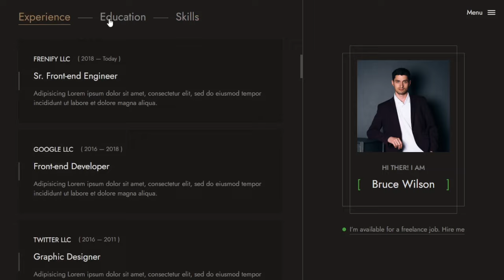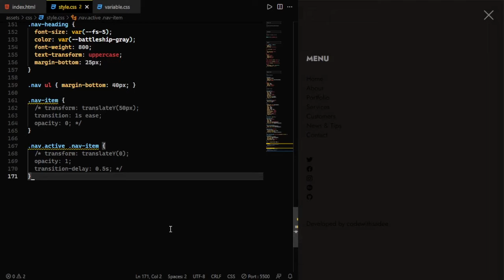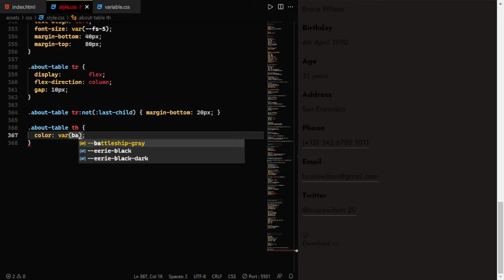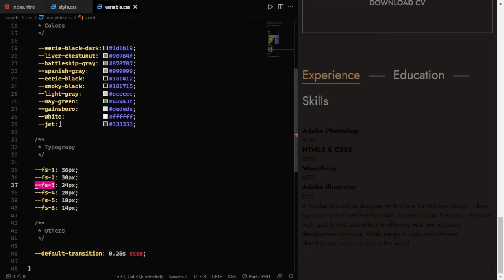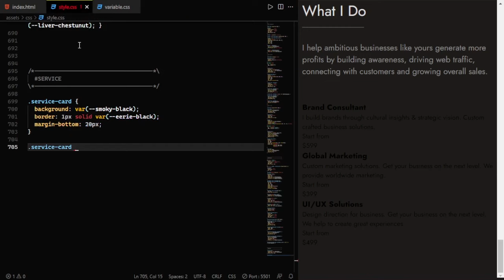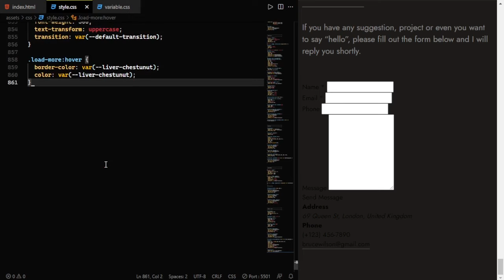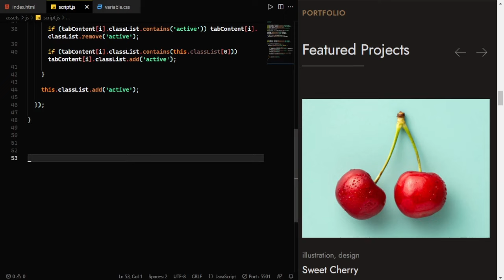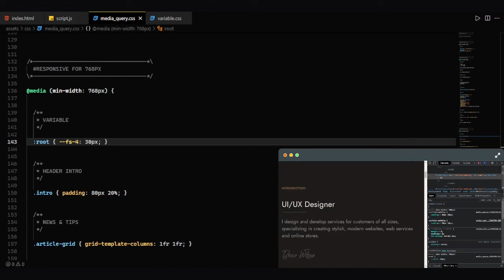Interactive Personal Portfolio website with HTML CSS JS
How to make interactive personal portfolio website with html css javascript.

In this video, I will show you how to create (mobile-first responsive) interactive personal portfolio website using html css javascript.

HI 👋
I'm Sadee(webdev)
In this channel I make videos about Complete Responsive website.

⏱️ Timestamps
0:00 - Demo
3:35 - File structure
4:04 - Html initial
4:36 - Variables & reset css
6:33 - Header nav & intro
23:20 - Home section
25:50 - About section
45:55 - Portfolio section
55:20 - Services section
59:53 - Customers section
1:04:17 - News section
1:09:32 - Contact section
1:17:30 - Footer section
1:21:47 - Javascript functionality
1:30:45 - Media queries

🎶 Music credit
- No Spirit x Tonion - Happy Moments

- No Spirit x Tonion - Running Out Of Time

- No Spirit x Jhove - We Are Going To Be Ok

- No Spirit x  juniorodeo - Winter Meadow

- No Spirit - From Where We Started

- No Spirit - Where I Found You